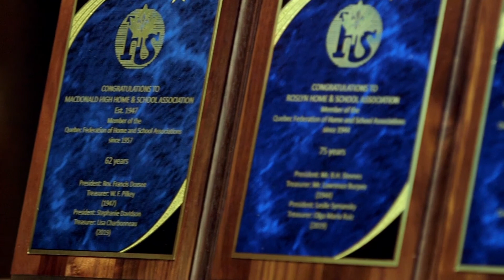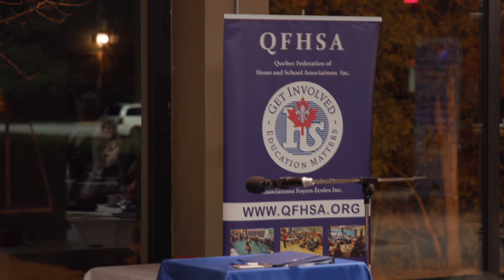QFHSA 75th Anniversary Banquet November 9th, 2019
On November 9th, 2019, the QFHSA hosted a memorable evening to honour the 75th birthday of the QFHSA and 100 years of Home and School activity in Quebec. Held in the Ceilidh Room at McGill University's Macdonald Campus, the evening included a cocktail hour featuring live music from Lindsay Place HIgh School musicians, special guests, a lovely dinner, and plenty of time for friends old and new to share memories and make some new ones too!

So many great memoires are captured in the video of the event. Thank you to Videographer Matthew Haley and all who attended and helped the QFHSA celebrate this important milestone for our organization.